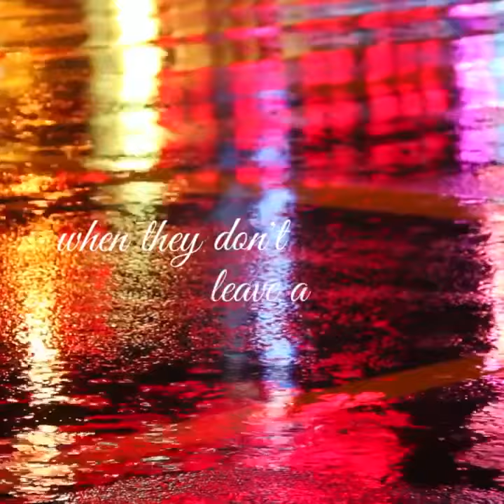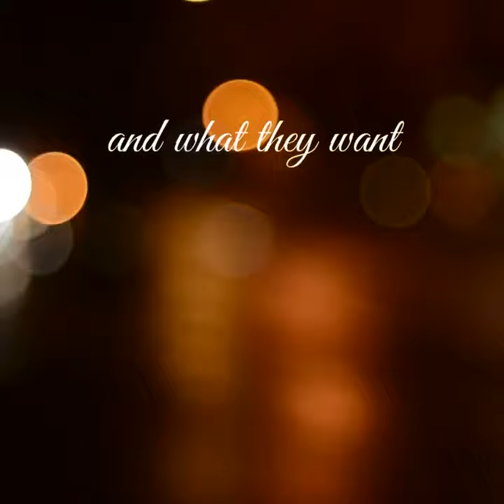Black Coffee (Lyric Video)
'Black Coffee' Original Music by Stanford Road - Available to download